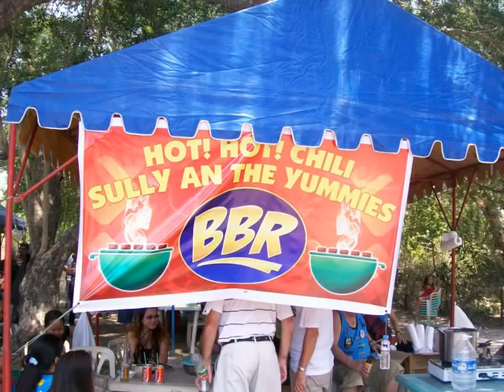2010 FRA Frolics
FRA's (FLEET RESERVE ASSOCIATION) annual Fralics in San Antonio Zambales. Chili Cook Off and Beauty Contest